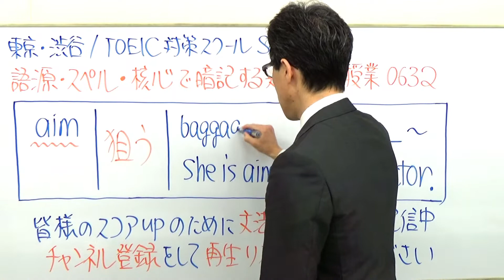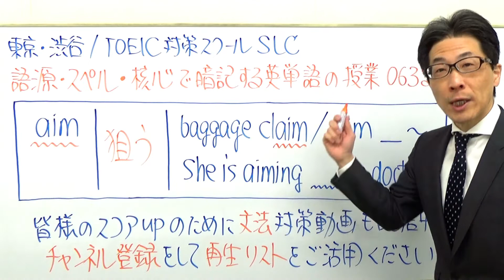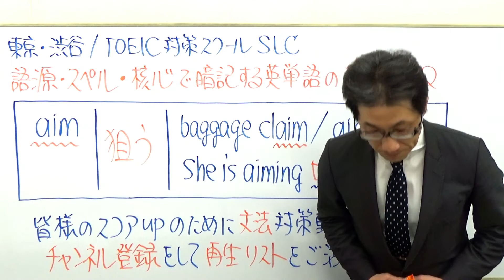aimに隠れた単語と後ろが前置詞だけでは足りないというホンネをPART5とからめてTOEIC632